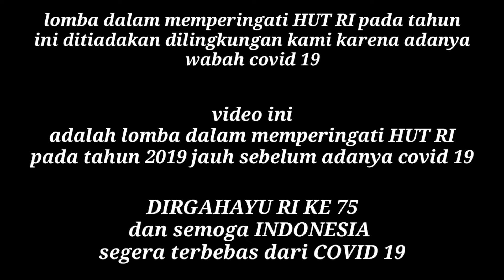Momen seru lomba 17an yang tak terulang ditahun ini di GML